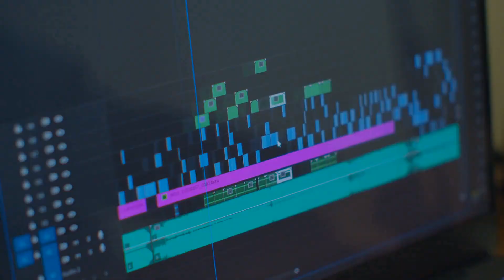達文西的《蒙娜麗莎》，那微笑真神秘；梵谷的《星夜》，旋轉的天空讓人陶醉；畢加索的《格爾尼卡》，戰爭的哀傷跳躍於畫布：畫中奇蹟20231127